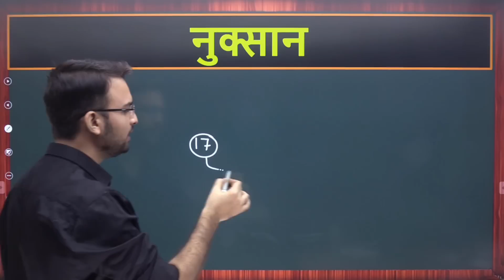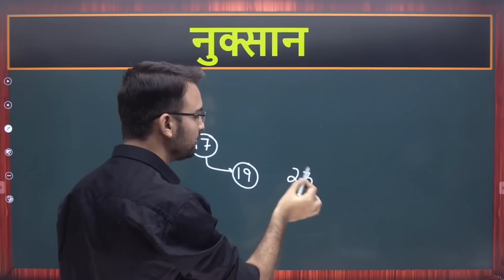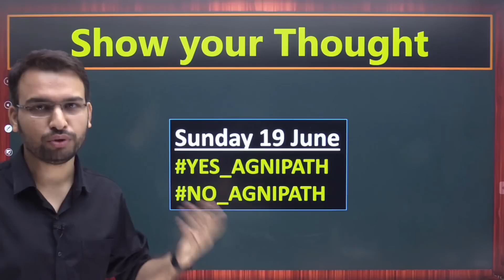AGNIPATH Scheme - Good or Bad ??